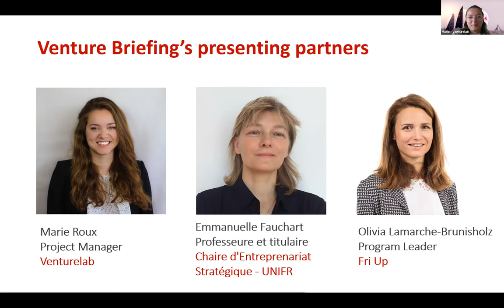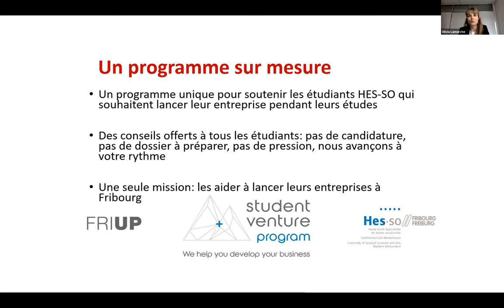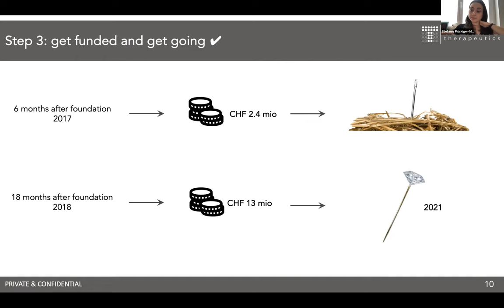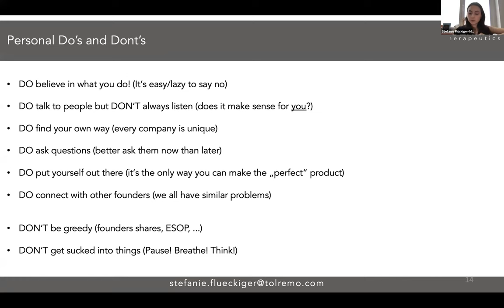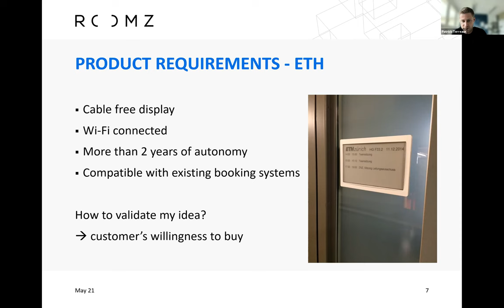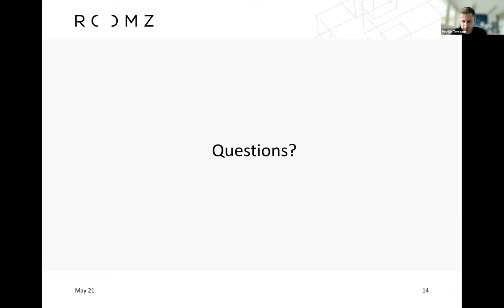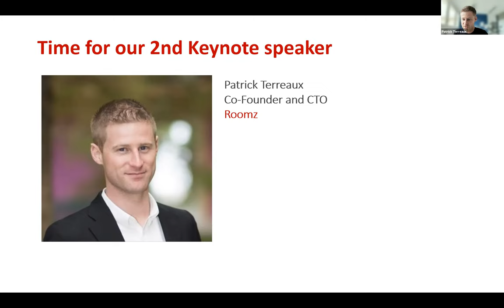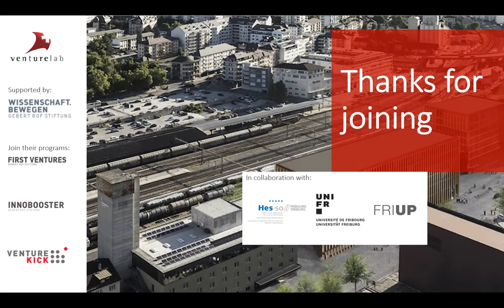Venture Briefing @ Fribourg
The Venture Briefing event series is designed to help students take their first steps towards building a successful company.

The event features Stefanie Flückiger-Mangual, Co-Founder and CEO of TOLREMO Therapeutics, and Patrick Terreaux, Co-Founder and CTO at Roomz.

They will talk about their startups and share details about the journey of building a successful company. They will also help answer some of your questions during the Q&A session:

How to validate my idea?
How to fund my idea?
How to find help to bring my idea to life?

You will also be introduced to different support programs available to new entrepreneurs:
First Ventures (financial support and tailored coaching program for University of Applied Science students)

Thank you to the Gebert Rüf Stiftung for supporting this event and our local partner Université de Fribourg.